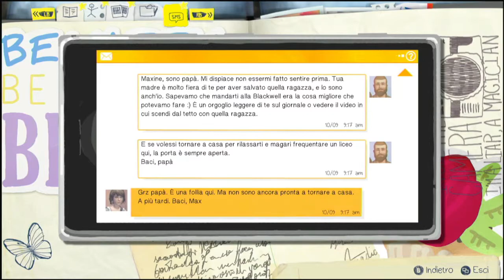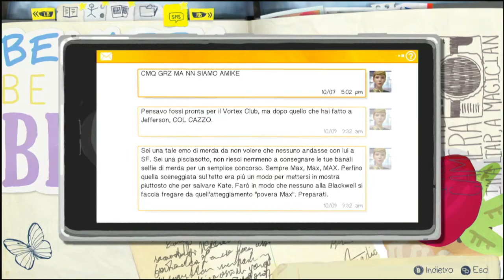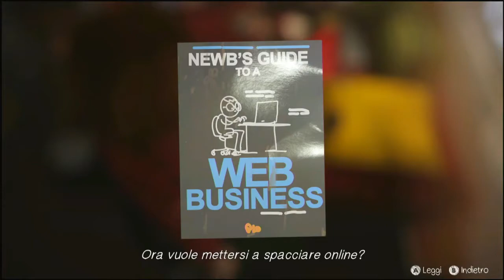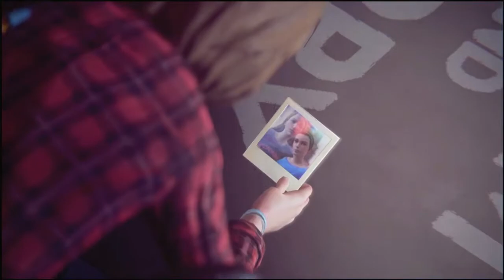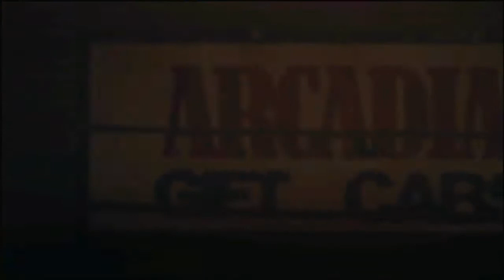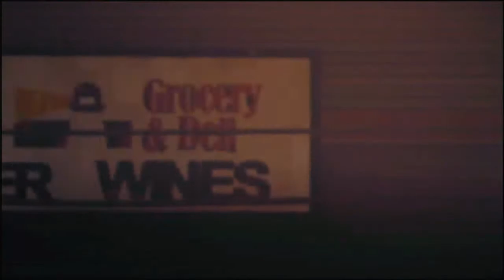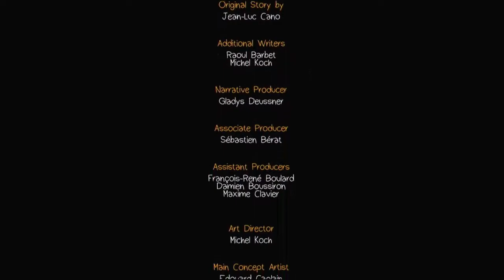e se potessimo cambiare il passato #13 life is strange chaos theory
Life is strange Xboxone

Inoltre, in questi anni di latitanza, ho scritto un libro per bambini, scopri anche tu Notturnello e il Buio, ti lascio il link qui sotto: